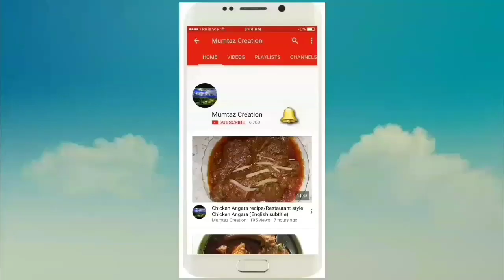Chicken Broast/Al Baik style Fried chicken / English subtitle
Ingredients
1 chicken breast
1/2 curd/ dahi
1 egg
1 tspoon mix herbs/ oregano
1 tspoon ginger garlic paste
1 tspoon red chilli powder
1/2 tspoon salt
For coating
1 cup maida
1/2 rice flour/ corn flour
1/2 garlic powder
1/2 tspoon salt
1 tspoon fennel seeds/ sauf
1 tspoon mix herb
1/2 pepper crush
1/2 tspoon chilli flakes
1/4 cup cornflakes